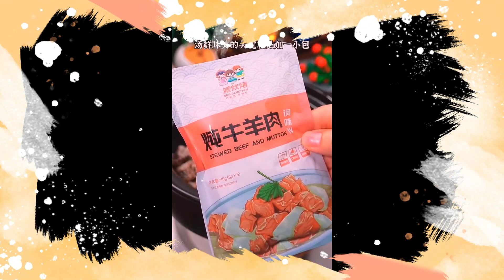A new way to eat flour#Learn to cook with Short Foods 1